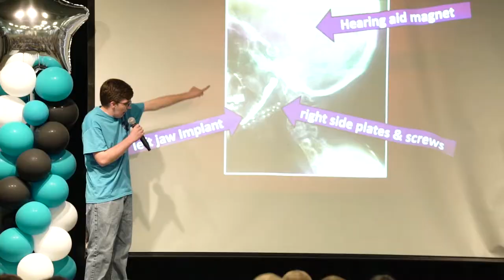CCA WonderKids Trailer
Peter Dankelson is changing the world, one school at a time. Bring Peter or another CCA Kid to your school and help students deepen the lessons of acceptance and kindness.